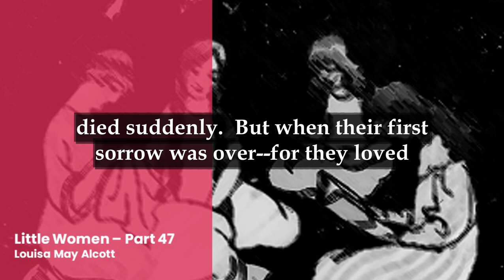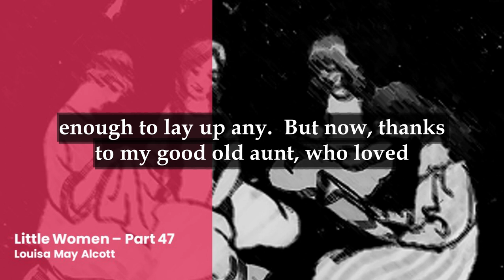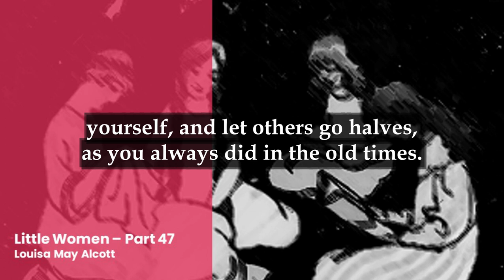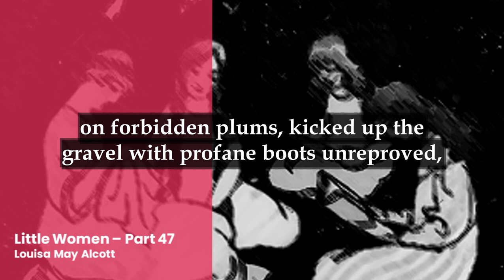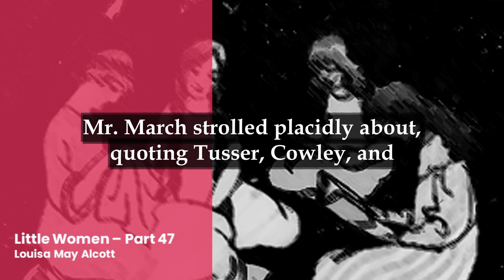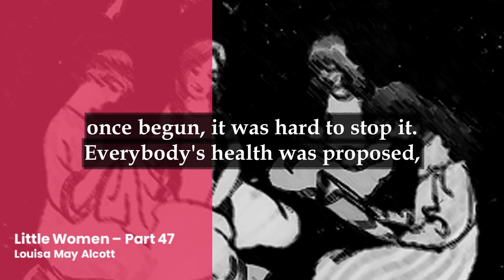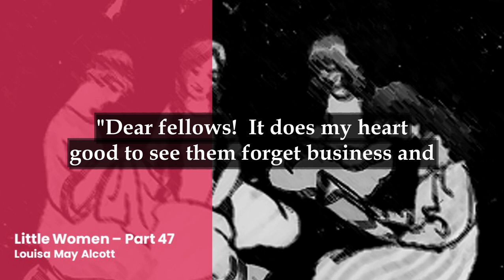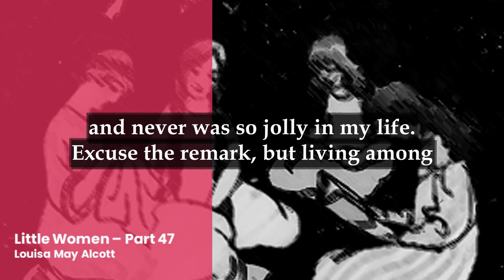Little Women - Audiobook with Text on Screen - Chapter 47 - L&R Videobooks📚🎧